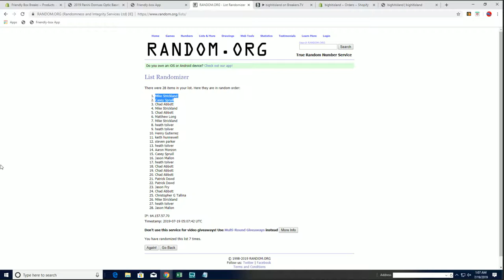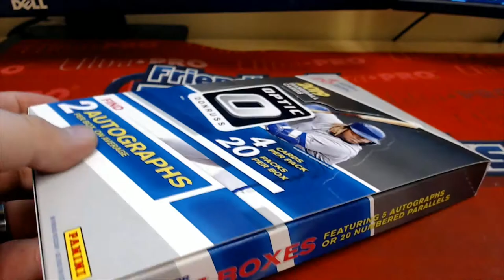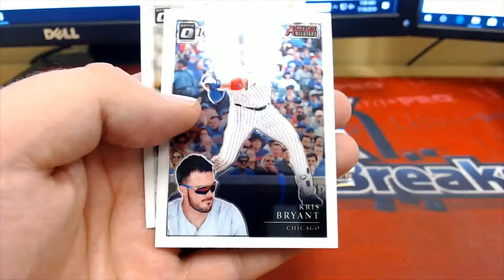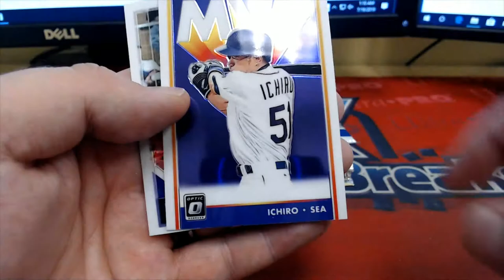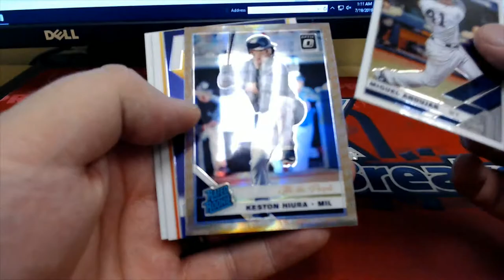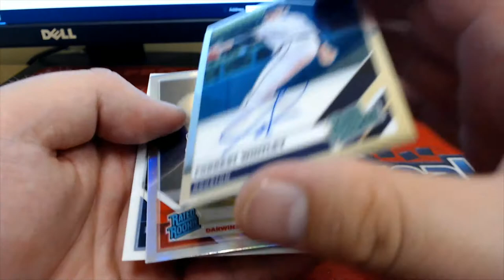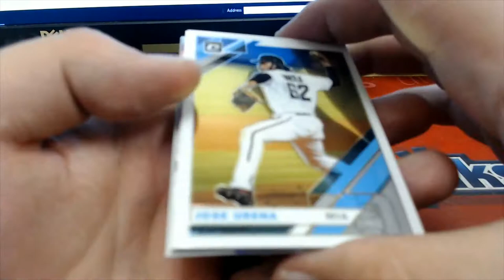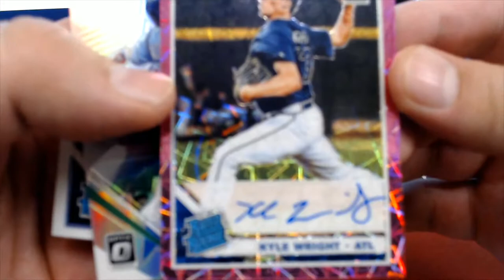2019 Panini Donruss Optic Baseball Hobby Box ID PANDONOPTBBPYT104